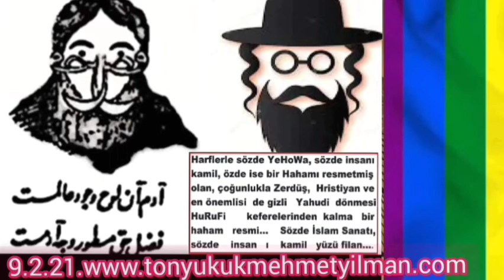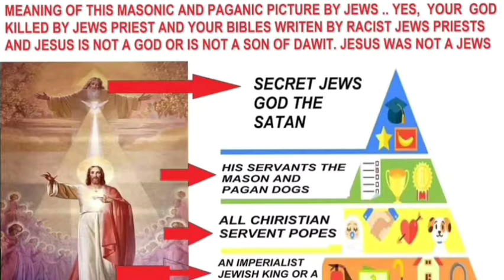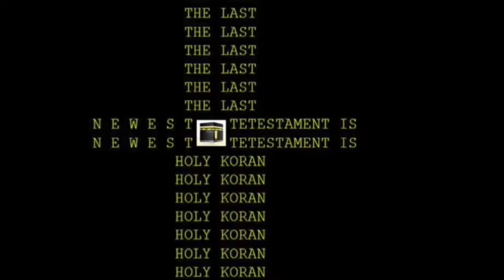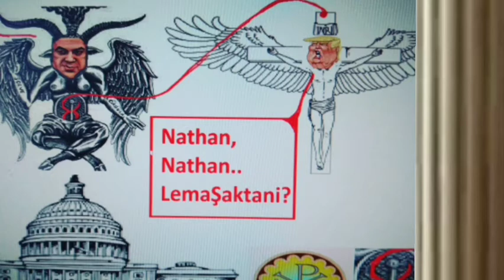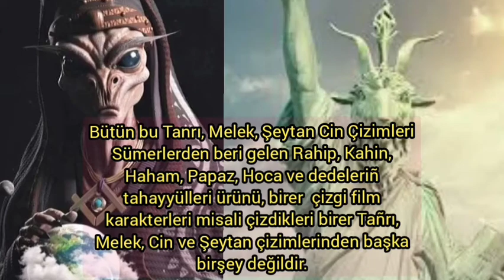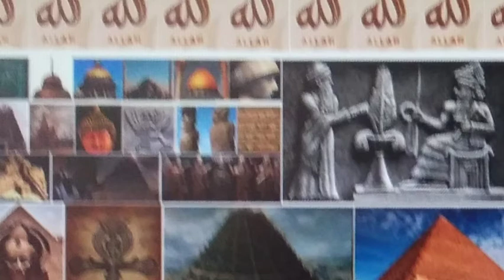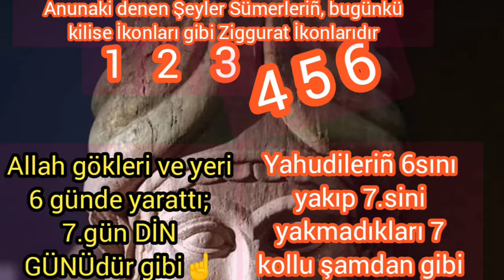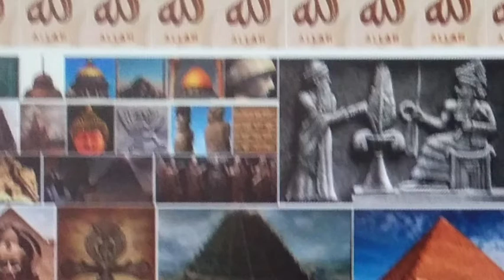Eski Sümer, Babil, Akad, Mısır İKONAları ve Yeni Moda Uzaylı-Anunaki Safsataları